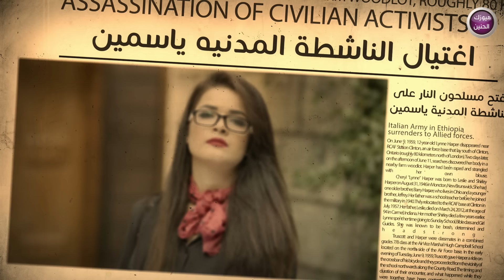اسماعيل الفروجي - بعد وكت (فيديو كليب)|2018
ـــــــــــــــــــــــ